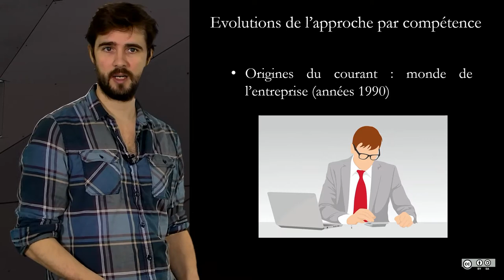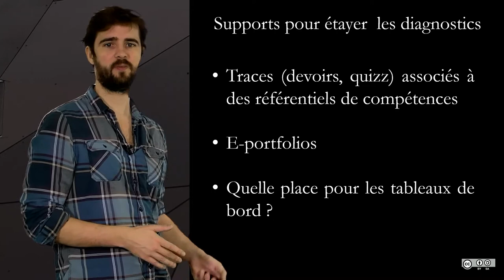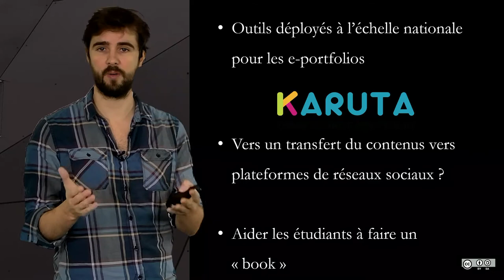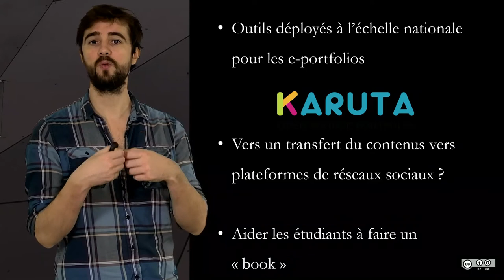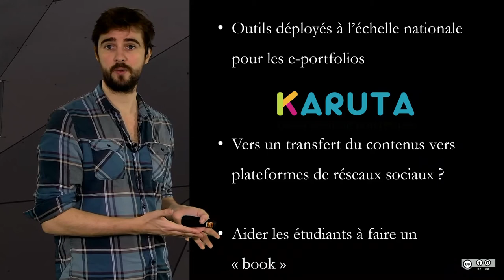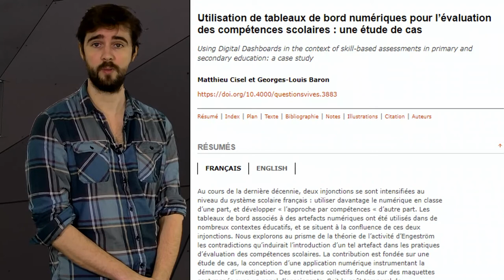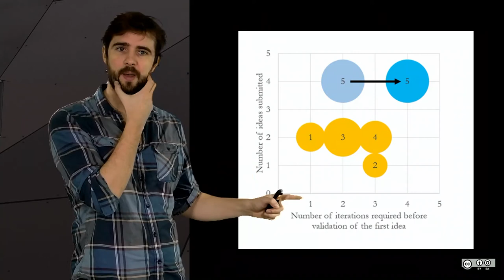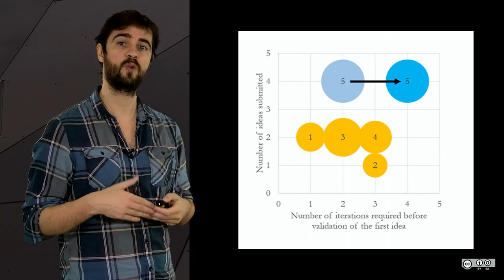5.7 Evaluation par compétences et e-portfolios